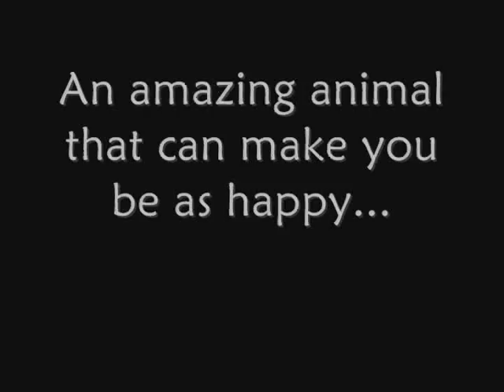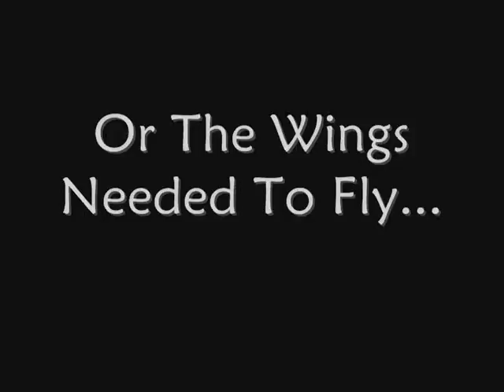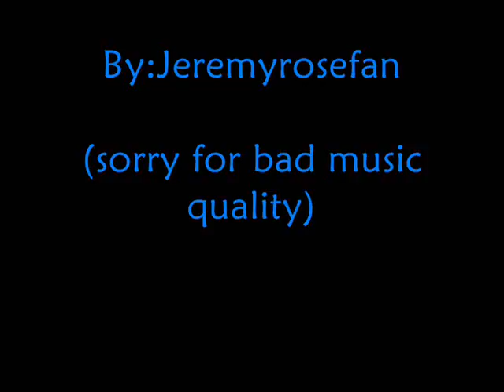Racehorses:Give You Wings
I made this video because i wanted 2 start a new one :) pleaze comment& rate :D i'm srry that the music quality is bad :( but im not allowed 2 download songs anymore so i recorded it. (im not trying to copy RisingVelocity's video) it just gave me an idea (hers is better)